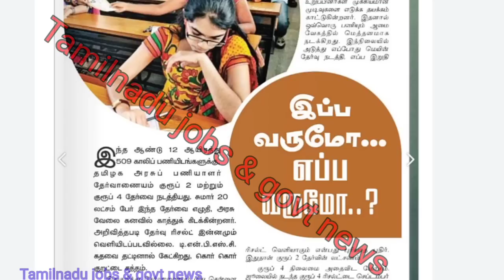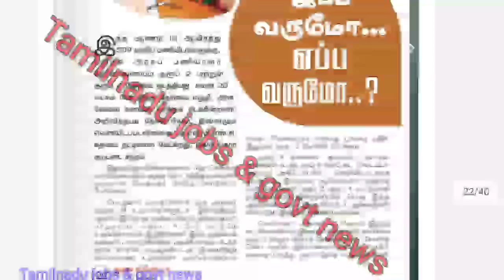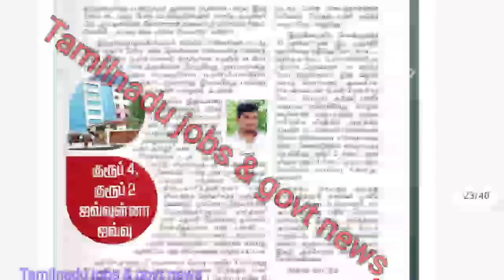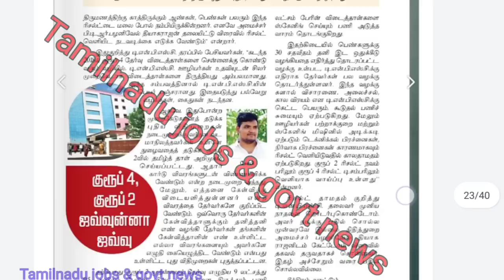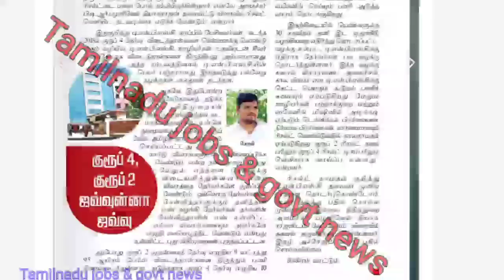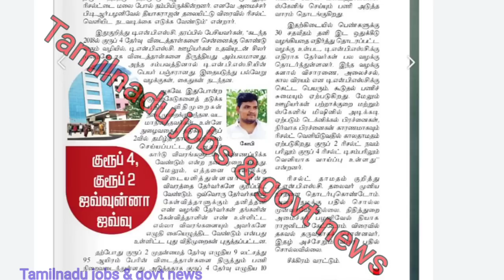TNPSC குரூப் 2 ரிசல்ட் Update | TNPSC result today announcement | Tnpsc group 2 & 4 result news